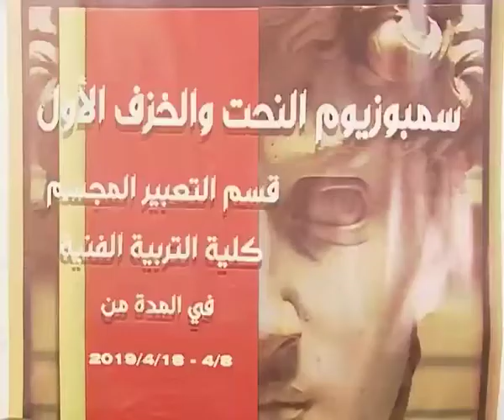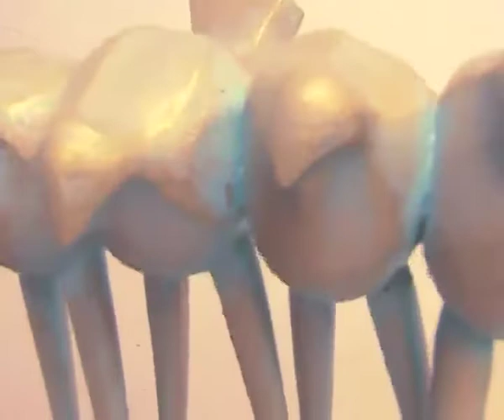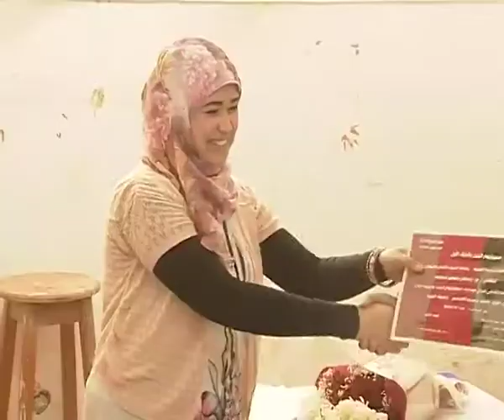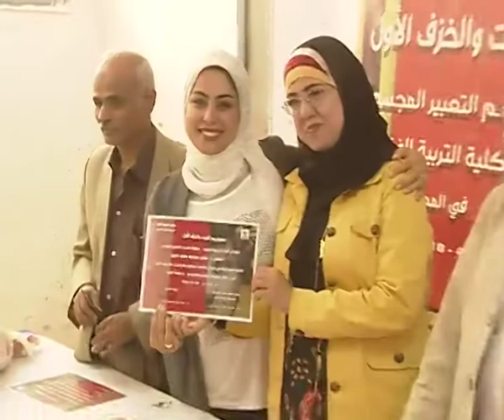سمبوزيوم النحت والخزف الاول كليه تربيه فنيه جامعه المنيا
برنامج جاليرى
 سمبوزيوم النحت والخزف الاول  لكليه التربيه الفنيه جامعه المنيا
جاليرى تصوير واخراج
اسماعيل ابو بكر